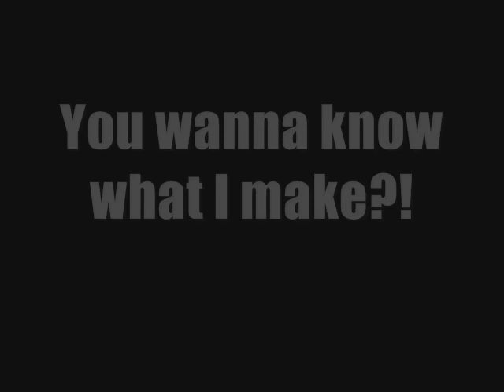Taylor Mali What teachers make (film poem by Eva and Jet)